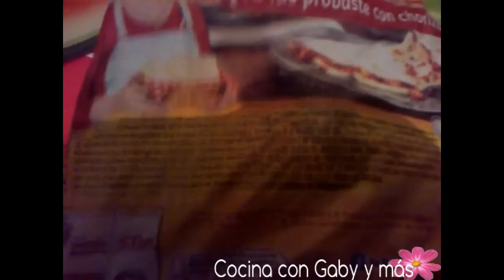-Pollo en crema de chile poblano con calabacitas | receta fácil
Esta receta me encanta, tiene un no se que, que que se yo, que hace que sepa super ricooo, la pueden acompañar con lo que mas quieran, en burritos, en gorditas, en tortas, en todo sabe riquisimooo :) la calabacita es opcional pero se las recomiendo muchísimo, hace que rinda bastante y le da un sabor que uff si no quieren ponerle calabacita pueden ponerle elote y queso y también sabe delicioso :D espero se animen a prepararlo y de ser así me compartan su fotito en mi pagina de FB :D